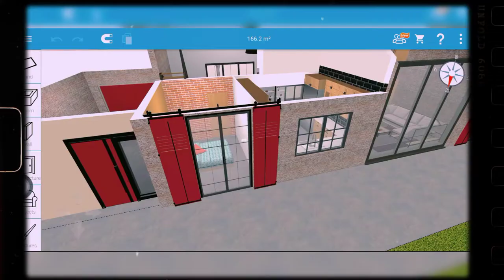HOME DEZINS MAKER